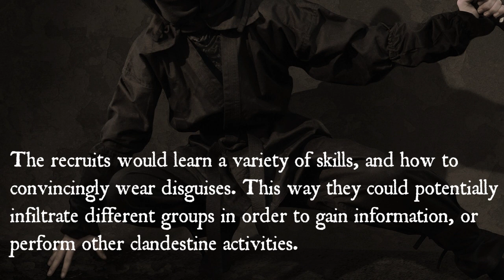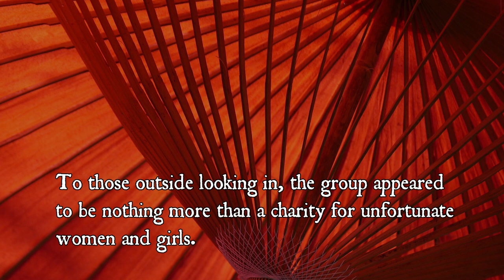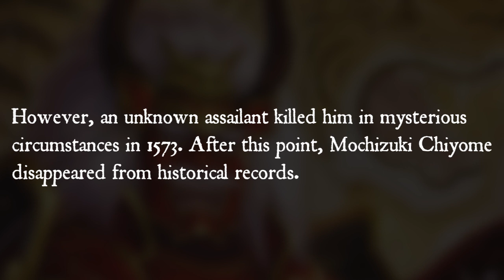The Woman Who Led A Ninja Army - Mochizuki Chiyome Documentary (Japanese History)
Mochizuki Chiyome is famous for creating and leading an army of female ninja with hundreds of members. TotalHistory presents The Woman Who Led A Ninja Army.